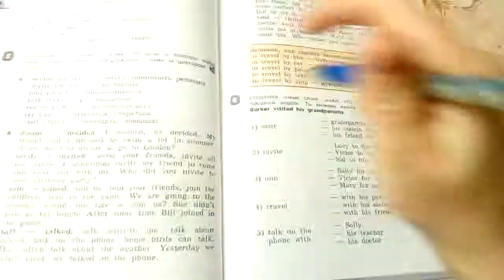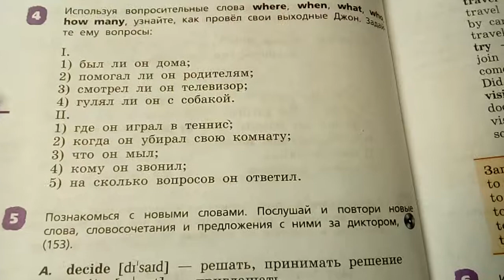Unit 7, Step 3, Ex. 4 / ГДЗ. 4 класс. Учебник Rainbow English. 2 часть